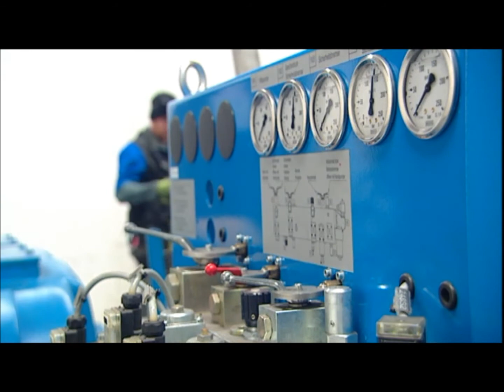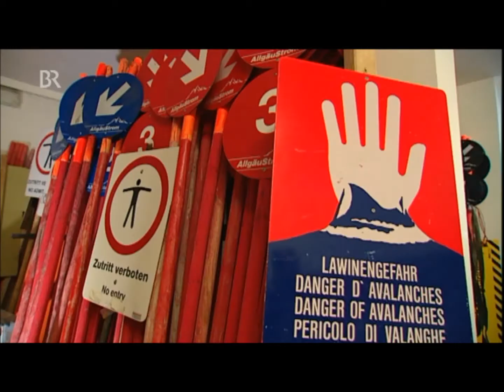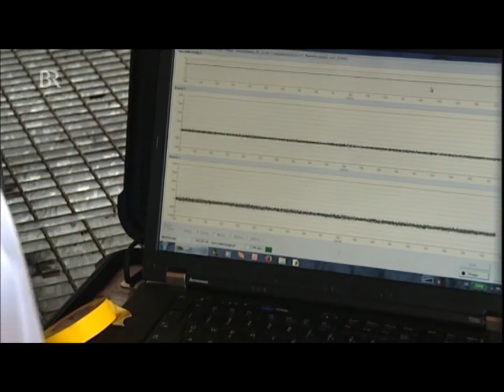Nur für Schwindelfreie! Revision bei der Nebelhornbahn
Beitrag über die Nebelhornbahn in Oberstdorf aus dem BR-TV-Magazin „Zwischen Spessart und Karwendel" vom 16. November 2013